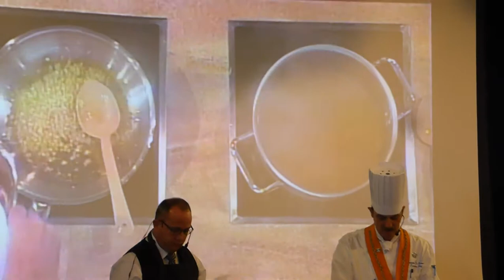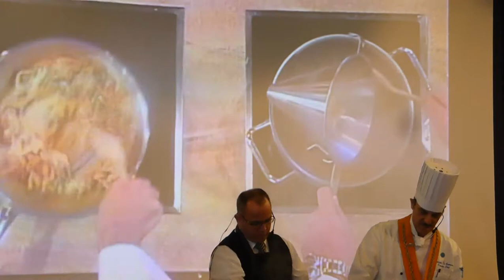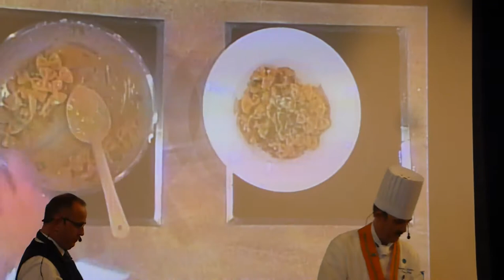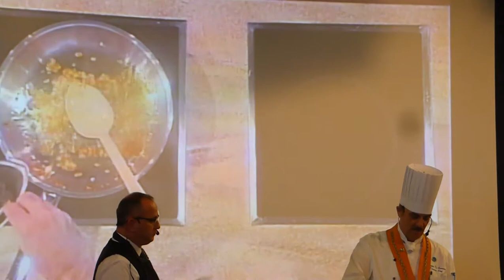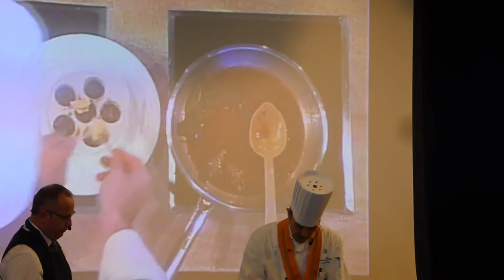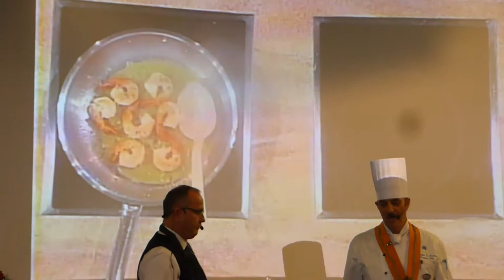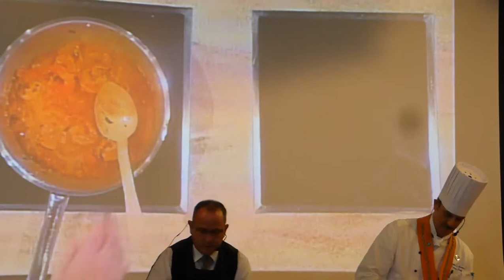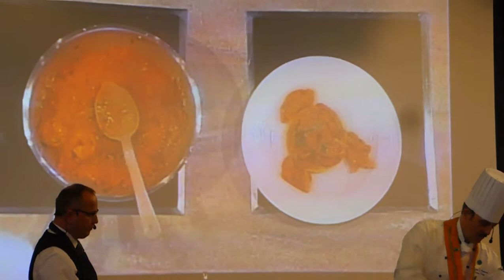Sun Princess Cooking Demonstration - 26th August 2017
Cooking Demonstration on the Sun Princess from Executive Chef Giuseppe De Gennaro, and Maitre d'Hotel Michael Boonzaaier .